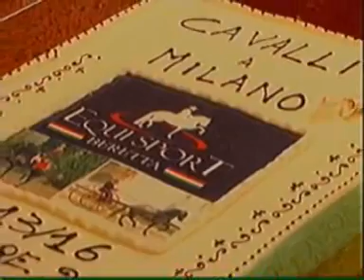Cavalli A Milano Video Blog ultima parte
Ultima parte di una grande fiera. In questo servizio Purosangue Arabo, cavalli in libertà e Juan Carlos Garcia gran premio.